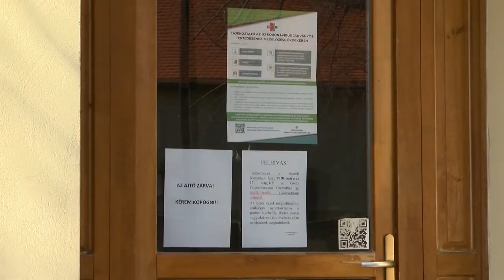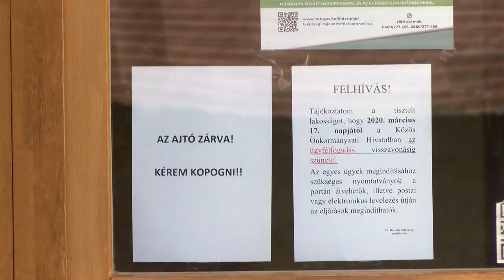A biztonság és a nyugalom megőrzése a legfontosabb feladat - Bátaszék 20200330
A biztonság és a nyugalom megőrzése a legfontosabb feladat ezekben a nehéz napokban- mondta Bozsolik Róbert Bátaszék polgármestere, aki összefoglalta az elmúlt 2 hétben bevezetett védelmi intézkedéseket. A városban a Bát-Komm szakemberei elkezdték a nagy forgalmú  közterületek fertőtlenítését.